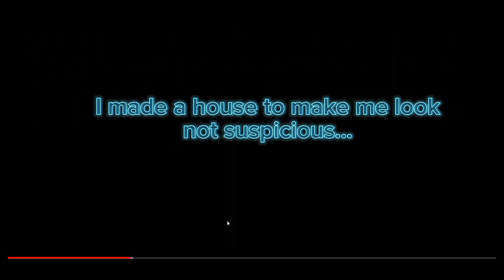Reacting to Chrome's SMP video...